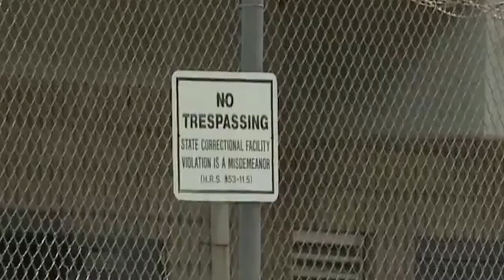DISTRACTION TRAILER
This is a story of a young lady who on her way to fulfilling God's purpose for her life got DISTRACTED.

Premiere on Saturday 15th June 2019. Time 12noon.
Venue: Christ Image Assembly, Northampton 28-34 Wellington Street NN1 3AS. Northampton,UK